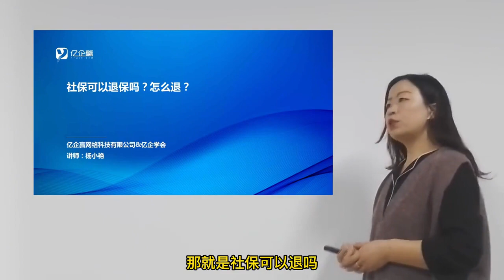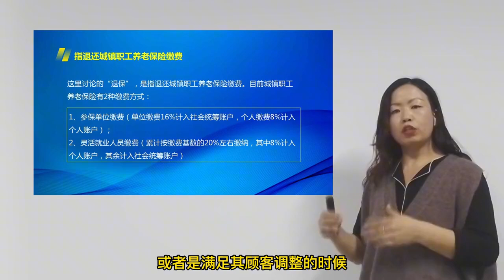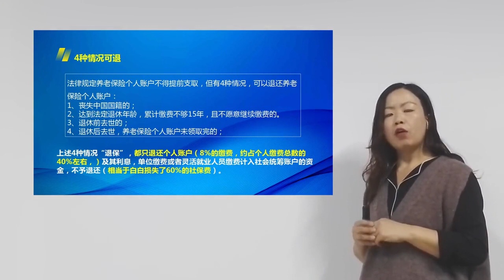听说社保费也能退？好像还是真的